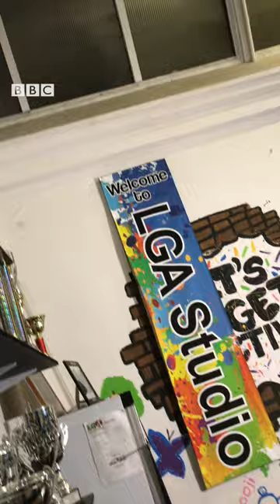Autistic Commonwealth Champion - BBC Radio Manchester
Commonwealth champion Thomas Henley talks about his experiences with mental health and how Taekwondo helped him deal with it.

Thomas is openly Autistic about his diagnosis and believes that there a lot of stigmas and stereotypes around Autism. He believes that autistic individuals are different, but they are not weak and they can hold their own.

Thomas has experienced social isolation and discrimination in his life because of his differences. He believes that if people can respect that all autistic people are different and that they are capable of succeeding in all walks of life, it can make a difference.